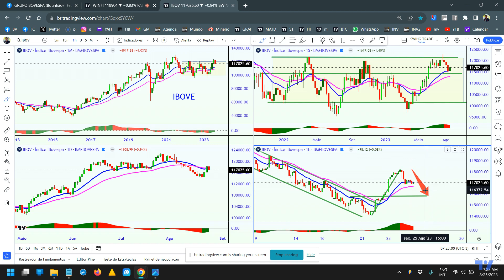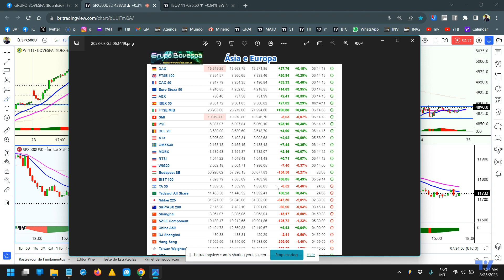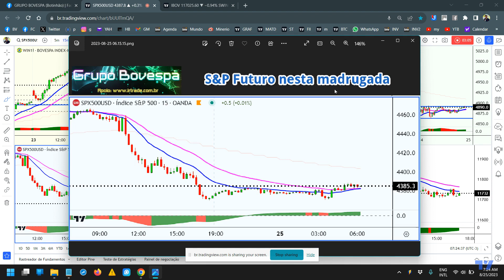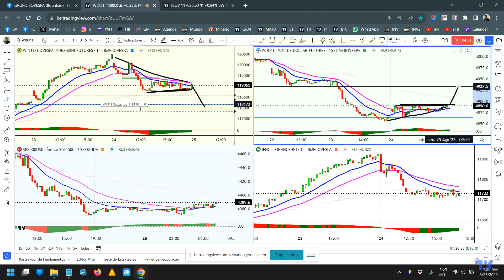Video de Abertura para 25 Agosto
Olá, Pessoal!
Atenção com a agenda, pois temos fala de Powell.
Minério subindo novamente.
Bolsas mundiais mostra Europa no positivo, mas leve queda na Ásia.
USA de madrugada de lada, quem sabe aguardando Powell.
E aproveitamos para ver os gráficos do dólar e do índice.

Vamos ver juntos? Aperta o Play!

Abraços.